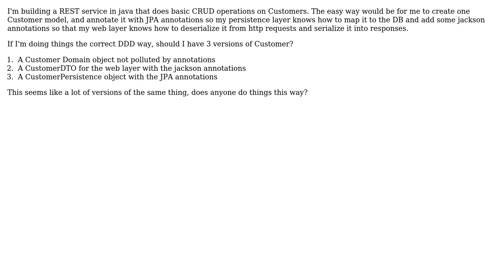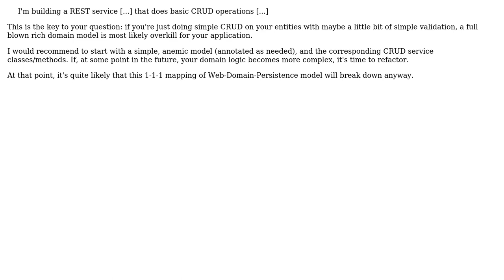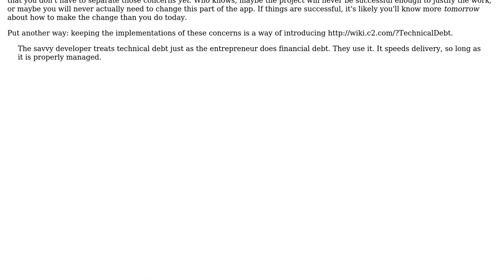Software Engineering: Should a REST CRUD Service that accesses a DB have 3 versions of its model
With thanks & praise to God, and with thanks to the many people who have made this project possible! | Content (except music & images) licensed under CC BY-SA | Music | Images & others | With thanks to user VoiceOfUnreason user JacobSTL user doubleYou and the Stack Exchange Network Trademarks are property of their respective owners. You are responsible for your own actions.